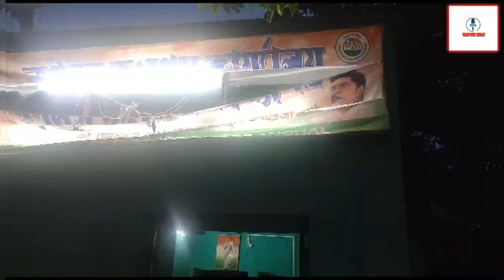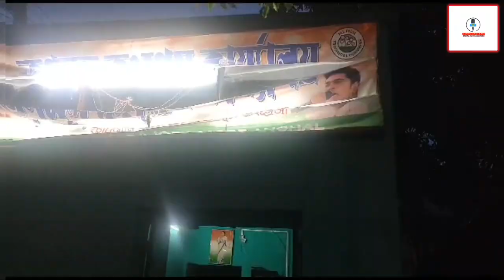ভোট পরবর্তী হিংসায় জড়িয়ে পড়ছে দুই রাজনৈতিক দল।